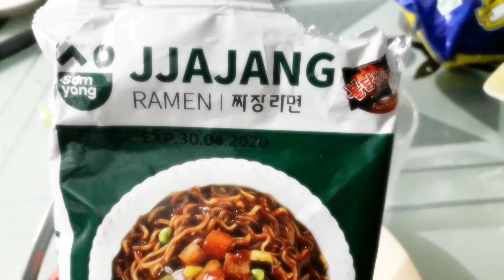Cheapest Jajangmyeon in Manila mukbang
I always crave for jajangmyeon whenever i see it in kdramas.
I tried it in Korea and it was really delicious so I had been searching for it in the Philippines' groceries and i found it!